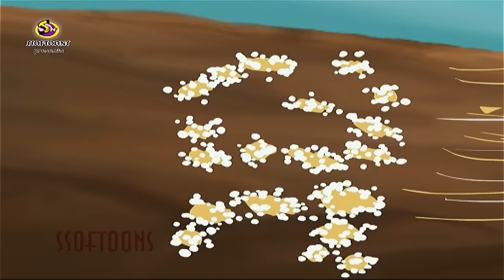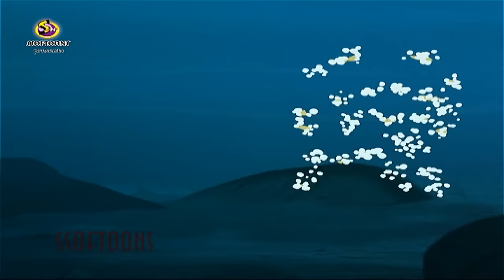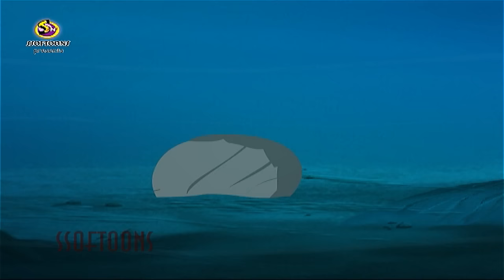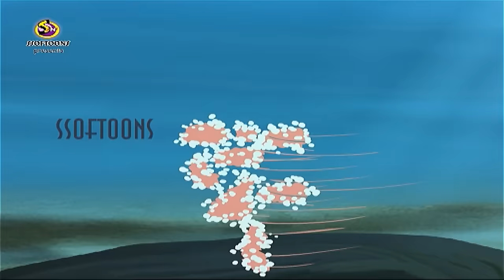DUSHTU KOCCHOP | BENGALI CARTOON VIDEO | BENGALI PANCHATANTRO | Bangla cartoon 2015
The Story of DUSHTU KOCCHOP, BENGALI CARTOON VIDEO
The original story from BENGALI PANCHATANTRO.
Dushtu Kachim
Catagory : Thakurmar jhuli / Rupkatha / Bengali Fairy tales / Thandidir Thole / Thakurdar Jhuli / bengali cartoons for children
Bengali Animated Cartoon

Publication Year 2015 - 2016